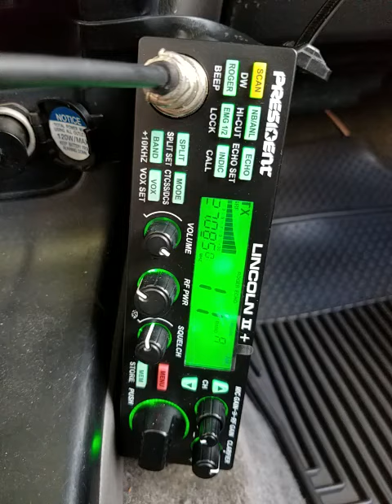12-15-2020 ModSqqd 166AU 595HI 959Kauai CoolChangeKauai PapaChHI